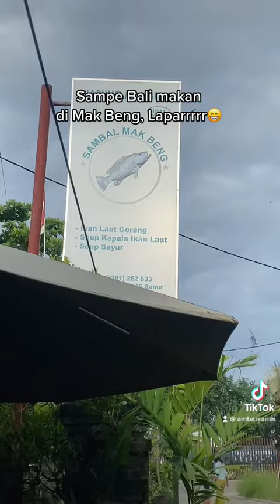Holiday Nusa Penida